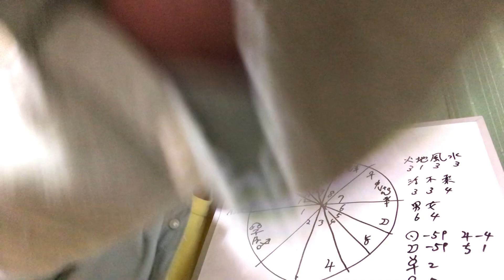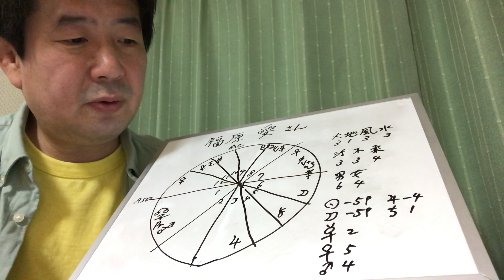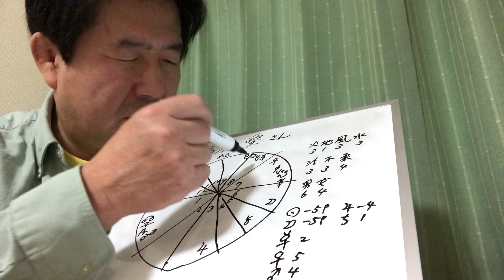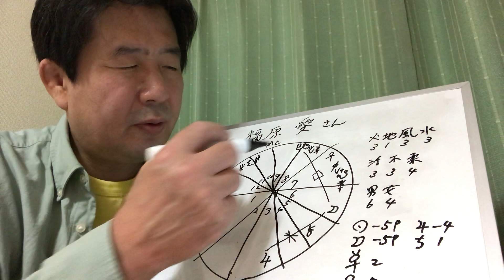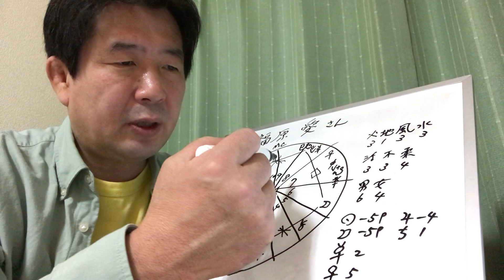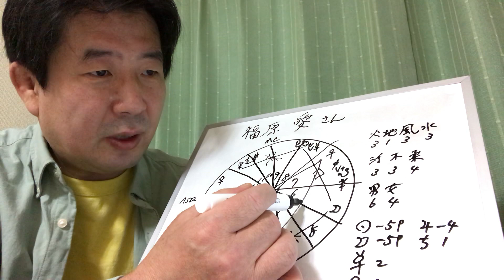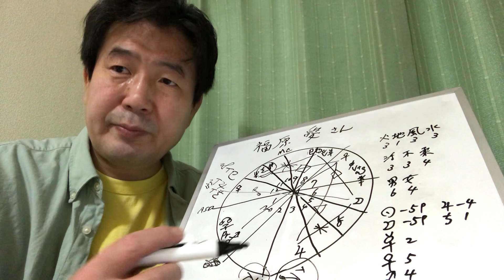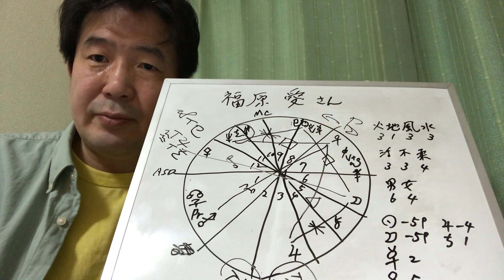福原愛さんの運勢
自分を全面に出して大吉？